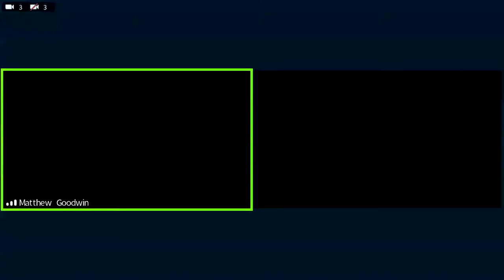Wealth Talk: How will the Coronavirus change the world we know? 5 key ideas by Matthew Goodwin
How the global economic relationships will be affected? How is this crisis going to change the way wealth is managed and distributed? What challenges and opportunities do we face?

In this talk, Matthew Goodwin, academic, speaker and bestseller author answers questions about the impact covid-19 will have in the future of our society, our businesses and our day to day life, drawing on evidence from previous crises as well as the latest research on the current one.